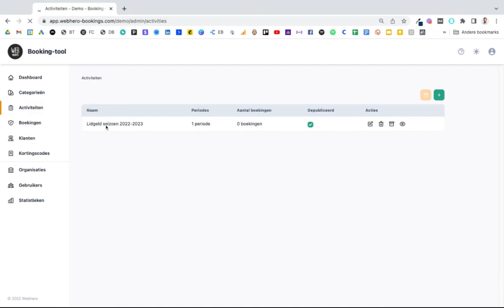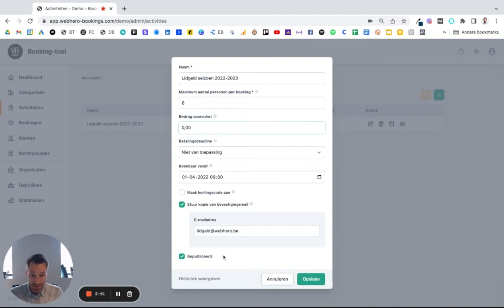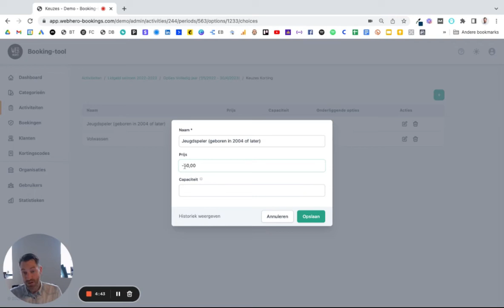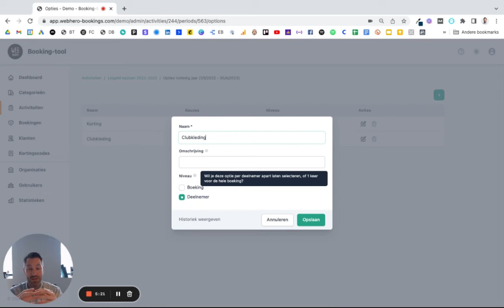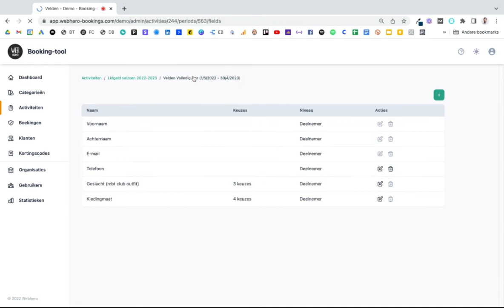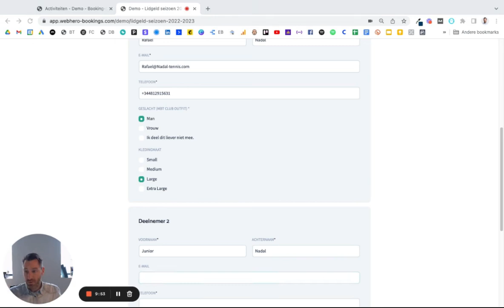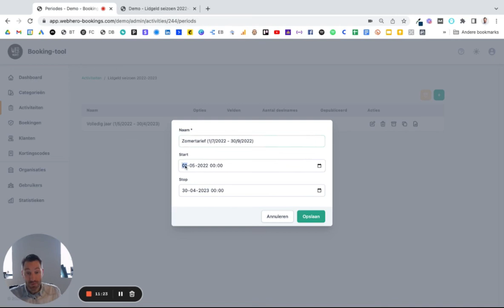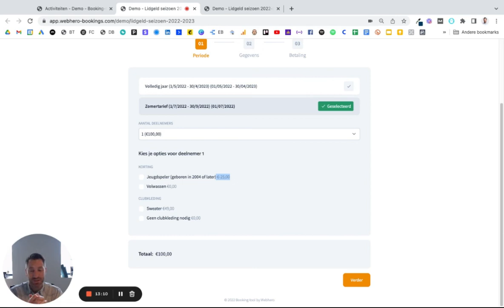Tutorial: Hoe online lidgelden ontvangen (Webhero Bookings)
Wat? Gratis booking software voor sportclubs, jeugdverenigingen en KMO's.

Waarom? Veel kleine organisaties blijven achter met hun digitalisering. De software die bestaat is vaak te complex en te duur. Hierdoor moeten hun vrijwilligers vele uren spenderen in zaken die automatisch kunnen verlopen.

Hoe? In de eenvoudige online tool, kan je inschrijvingsformulieren aanmaken, online betalingen ontvangen en opvolgen, wachtlijsten aanleggen, email communicatie automatiseren,...